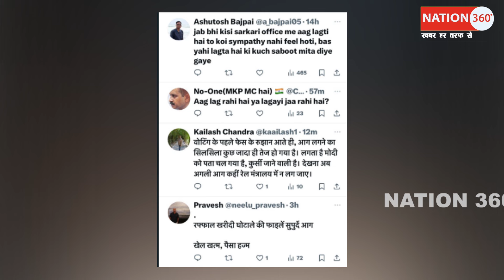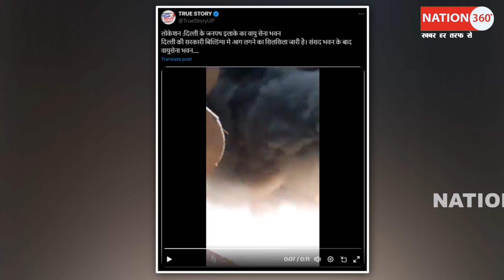एक और सरकारी दफ्तर में लगी आग! दस्तावेज़ हुए ख़ाक?